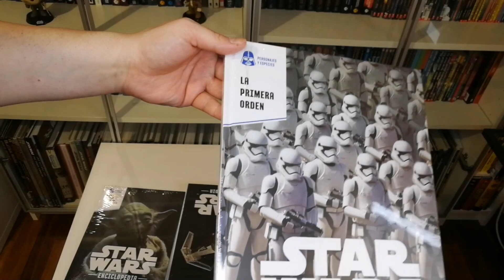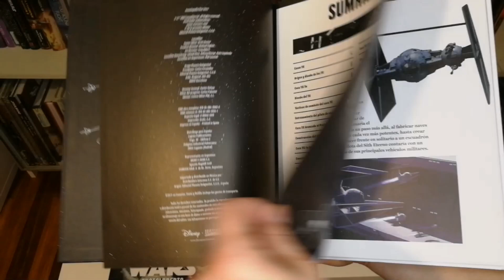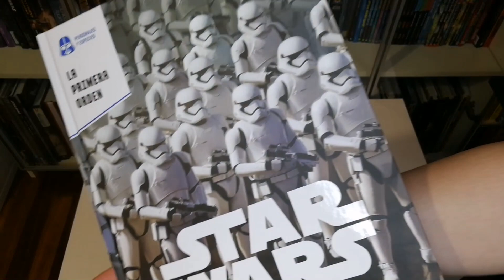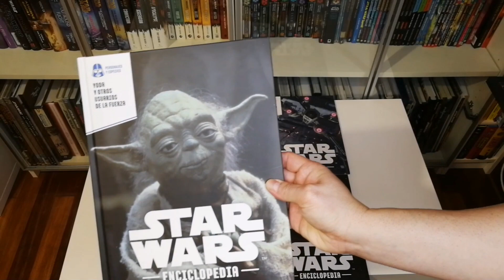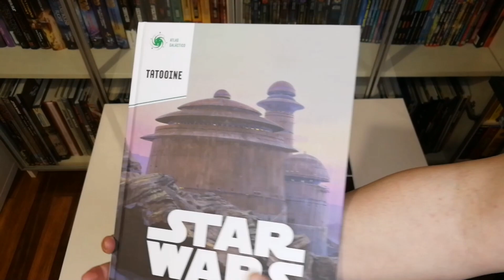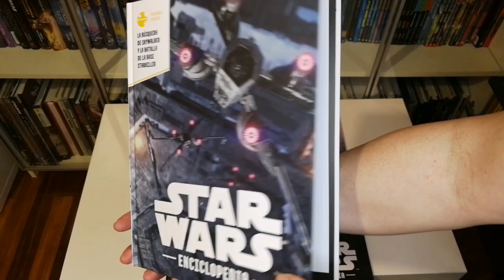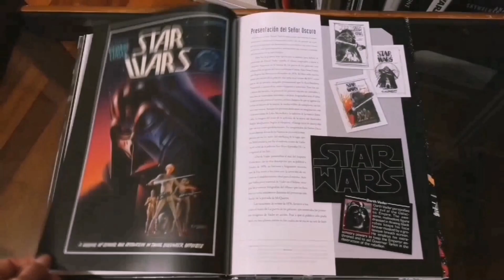Unboxing Enciclopedia Star Wars #8: Tomos 21-22-23-24-25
El coleccionable Enciclopedia Star Wars de la editorial Planeta DeAgostini recopila toda las información de la saga galáctica, desde personajes, vehículos, naves, planetas, hechos históricos y mucho más...